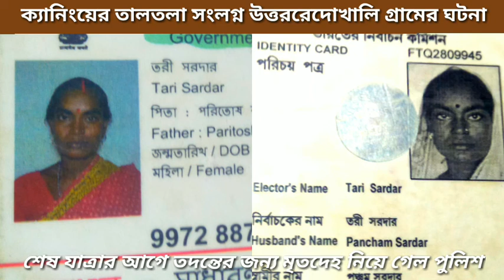শেষ যাত্রার আগে তদন্তের জন্য মৃতদেহ নিয়ে গেল পুলিশ